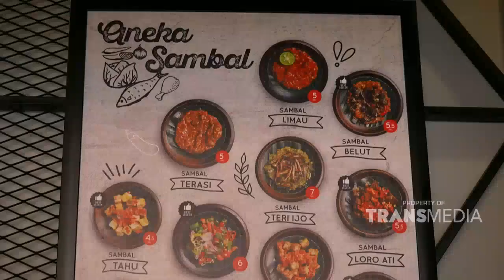Ayam Geprek Sambal Matah !!! | Best Moment BikinLaper (24/1/22)